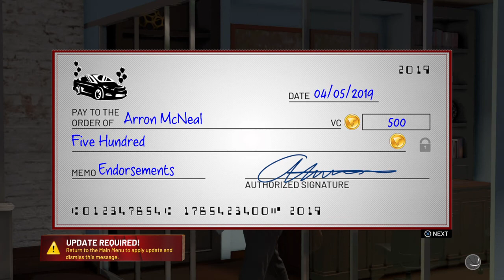NBA 2K19 *NEW* VC GLITCH PS4/XBOX (NO CUT CLIPS) EASY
I am not the creator Original video: from yaboisam